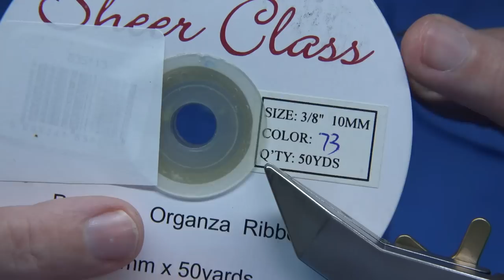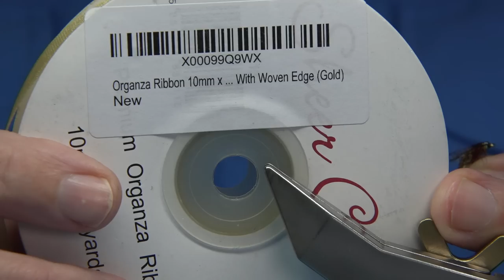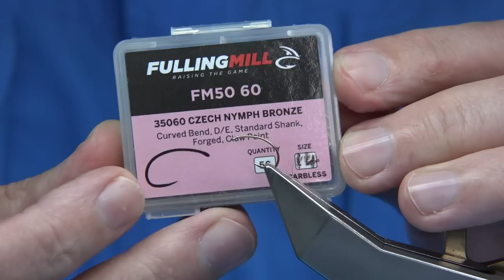Tying the McPhail Gold Organza Pupa by Davie McPhail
Materials Used;
Hook, Fulling Mill Czech Nymph size 14
Thread, Light Cahill and Brown Uni-8/0
Under-Body, Lead Foil/Tape
Eyes, Yellow Nylon
Rib and Body, Gold Organza Ribbing
Back, Hardline Dubbin Scud Back 1/8 Brown
Wing-Buds/Legs, Brown Partridge Fibres
Thorax Cover, Brown Scud Back 1/8 Brown
Thorax, Brown Seals Fur mixed with Veniards Peacock Dub Orange
Horns, Bronze Mallard Fibres